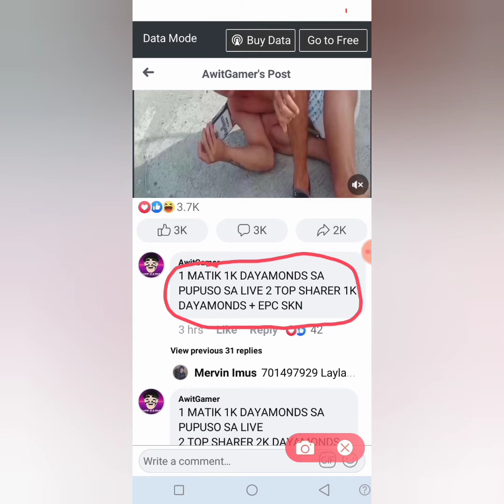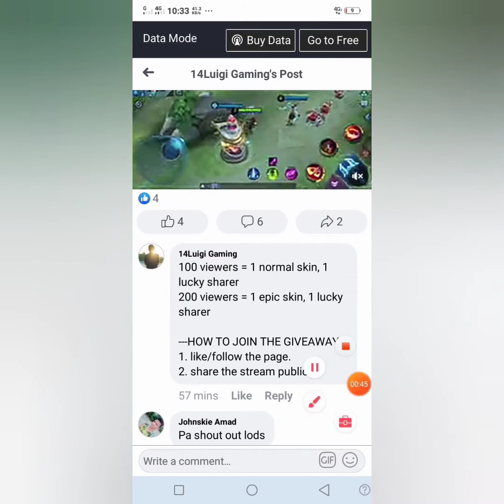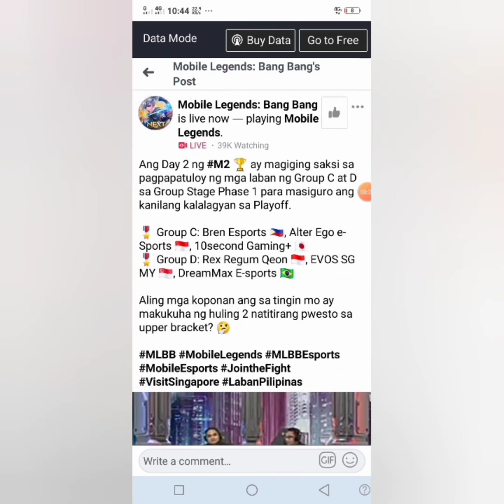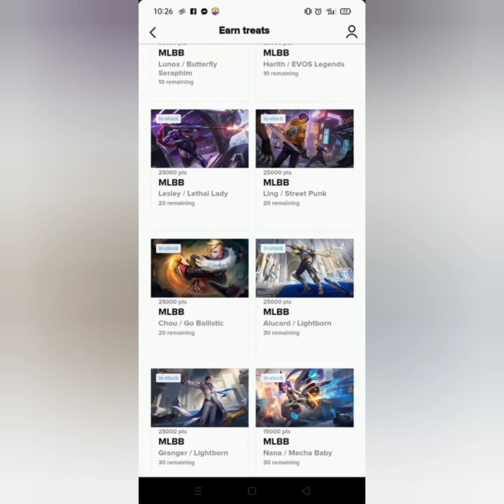3 ways How to get Mobile Legends Skin for FREE | ML Free Skins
SUBSSSSSCRIBEEEEE

How to get Mobile Legends Skin for FREE | ML Free Skins | Free Skins